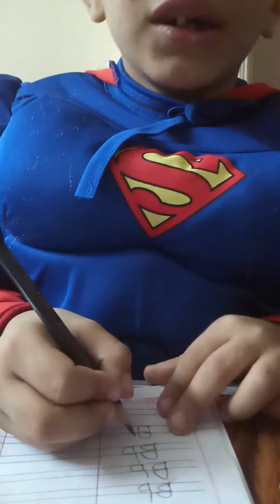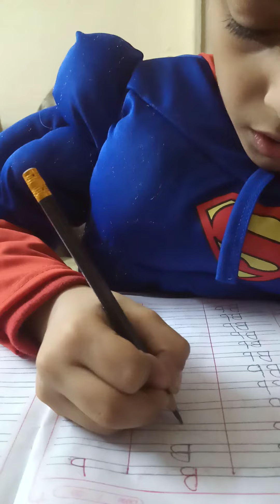سوبرمان (super men)حرف ال Bbمع نبيه اشطرولد.